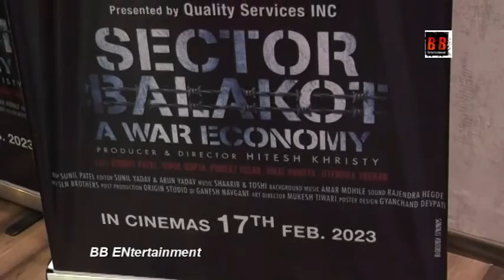Sector Balakot Movie Trailer & Music Launch With Star Cast, Sohail Khan